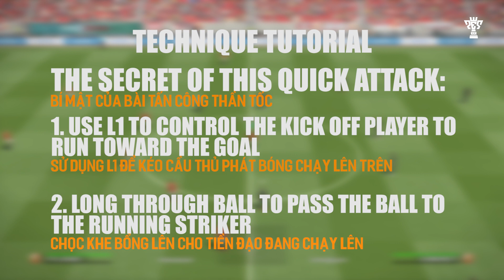PES 2018 Amazing Goal Tutorial - Episode 2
3 more amazing goals with detail tutorial will be presented in this video.